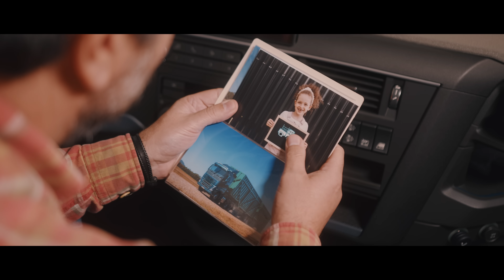Dia do Motorista | Volvo Caminhões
Ah, se meu grande amigo pudesse me ouvir… Desde o nascer do sol até as noites estreladas, percorremos juntos estradas infinitas. Você me deu vida com cada partida e cada freada. Compartilhamos paisagens, desafios e vitórias. Sua dedicação e coragem são o combustível que me move.

Neste Dia do Motorista, quero te agradecer por cada cuidado, por confiar em mim e por fazer da nossa parceria algo tão especial. Vamos continuar essa viagem, porque com você no comando, sei que podemos ir além.

Com gratidão, do seu parceiro de estrada. E de vida.